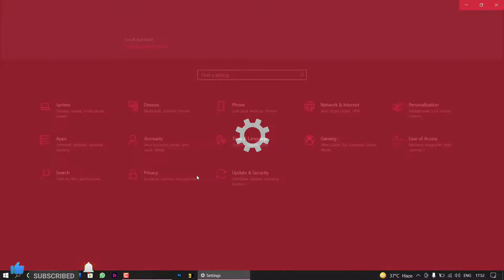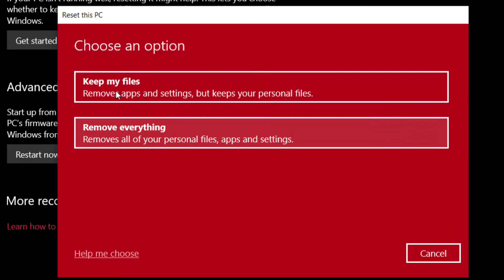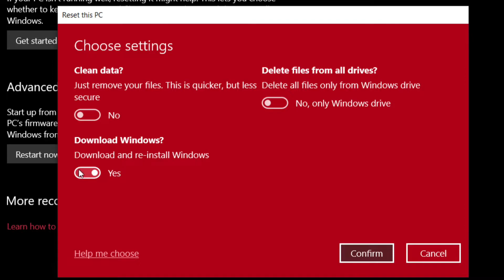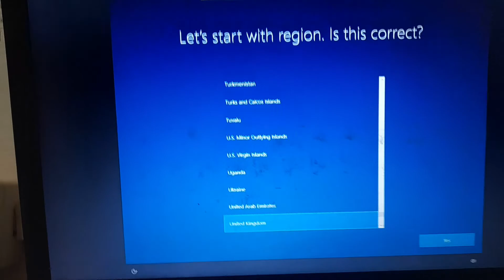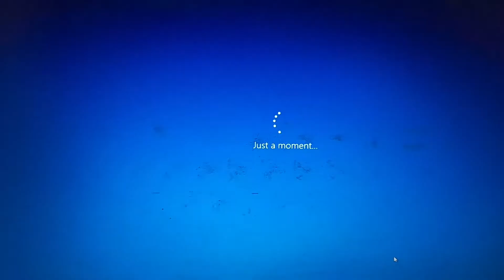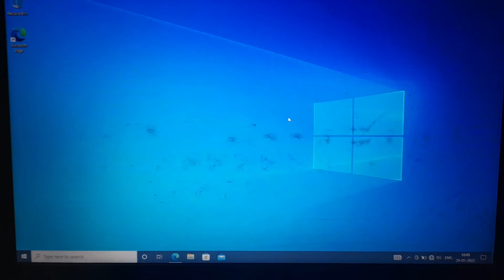Windows Kaise Reset Karen - Windows 10 - Satya Kasaudhan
Description:-
Hey there Today's in this video I'm going to tell you. How to reset windows 10 or windows 11 without data lost. So guys I hope you will like this video. If you have any questions about this video. So ask your question in comment box I will definitely reply you

How to reset windows 10 or windows 11 without data lost
Satya Kasaudhan